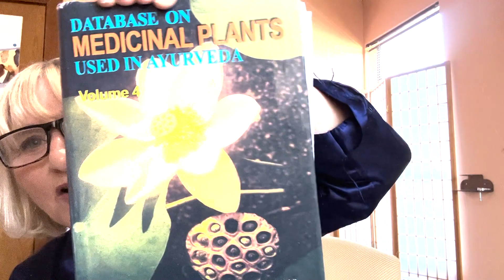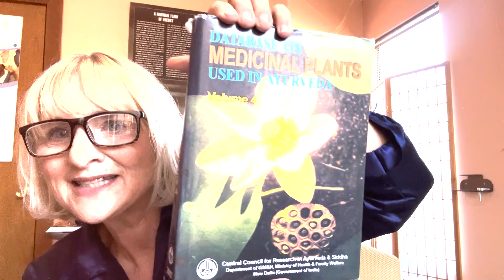Preventive Medicine Is At The Heart and Soul of Ayurveda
Ayurveda in India is thriving. There are 500,000 practicing Ayurvedic doctors, in 262 University hospitals.
Ayurveda treats every disease known to humankind.
Ayurveda boasts a herbal pharmacology of 6000 herbs.